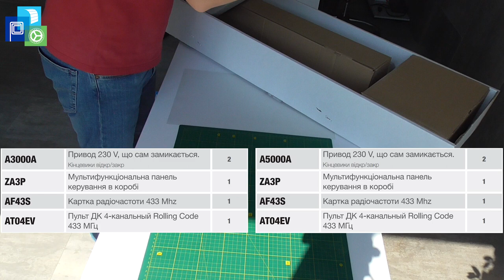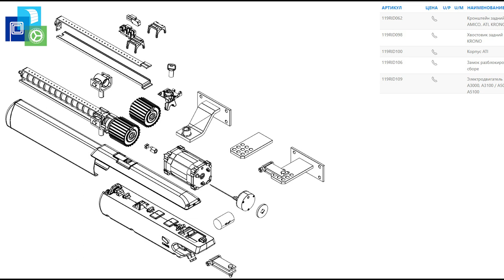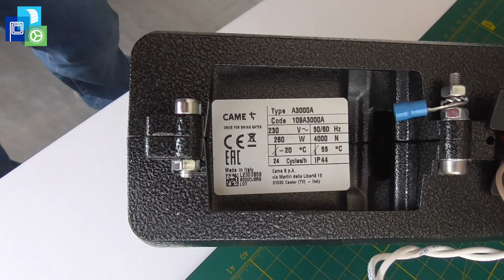Автоматика Came ATI 3000 огляд, налаштування ZA3P, запис пульта TOP-432, запчастини сервіс, підробки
В цьому відео ми оглянемо та налаштуємо автоматику для розпашних воріт Came ATI3000:
Came ATI 3000 - один із лідерів продажу протягом багатьох років. Дана автоматика для розпашних воріт показала себе як найбільш надійна серед конкурентів. Дуже якісна та потужна ATI 3000 - кращий вибір як для колективного використання так і для індивідуального. Виготовлено в Італії. Офіційний сервіс та гарантія.
- розпаковка комплекту приводу Came ATI 3000 (A3000A)
- програмування плати керування Came ZA3P
- запис пультів TOP-432 (з можливістю копіювання)
- аварійне розблокування приводу ATI
- підключення фотоелементів CAME DIR10
- копії приводу Came A3000A
- запчастини для приводу Came A3000A (ремонт, сервіс, обслуговування)

Came ATI3000 має такі характеристики:
- максимальна ширина однієї стулки воріт 3 метри;
- максимальна вага стулки становить 800 кг;
- штовхаюче зусилля - 4000 Н;
- потужність - 260 Вт;
- час відкриття на 90 градусів - 19 с;

Працюємо в м. Черкаси, Сміла, Канів, Золотоноша та області
м. Черкаси, вул. Смілянська, 122-А